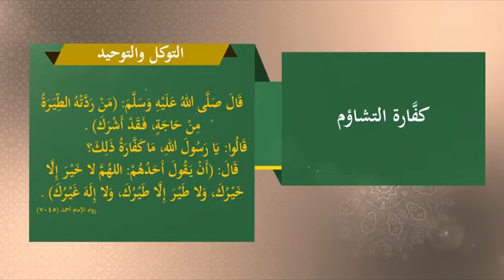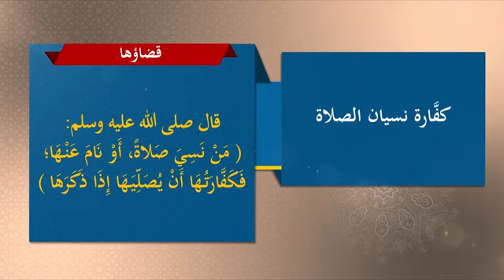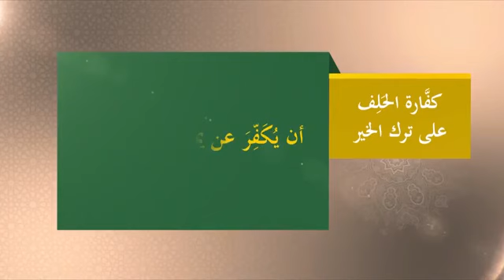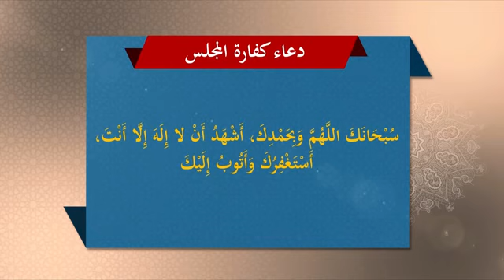نصيحة لكل مسلم ، هل تعلم ان لكل معصية لها كفارة ، صلاة التوبة ، الندم توبة ، ترك الفاحشة الزنا توبة